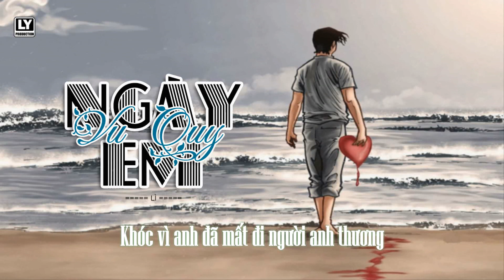Ngày Em Vu Quy - Lì [ Official MV Lyrics ]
►Chúc cả nhà nghe nhạc vui vẻ. Nếu thấy hay thì nhấn vào nút ĐĂNG KÝ KÊNH đễ cập nhật những bài RAP mới nhất nhé . mỗi cái like & subscribe của các bạn là động lực để mình có thể úp những video kế tiếp, xin cảm ơn.
►Song : Ngày Em Vu Quy
►Artist : Lì
►Images : Update.